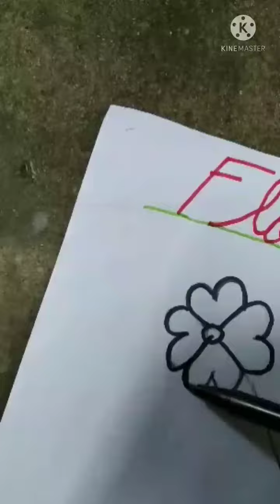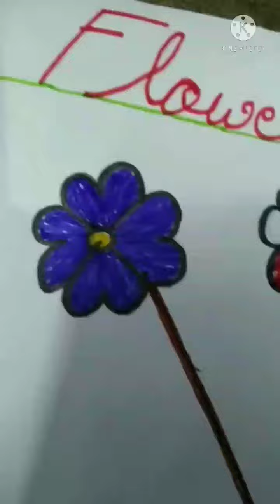flower pot drawing||how to draw a flower pot||flower pot drawing with colour